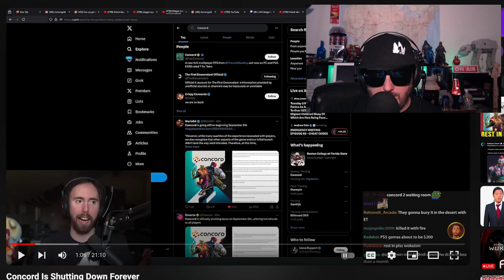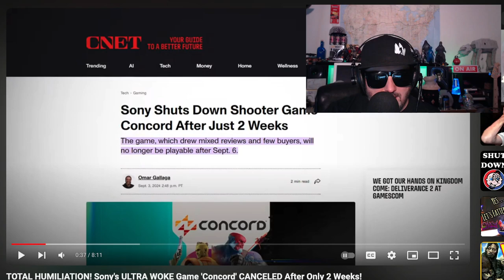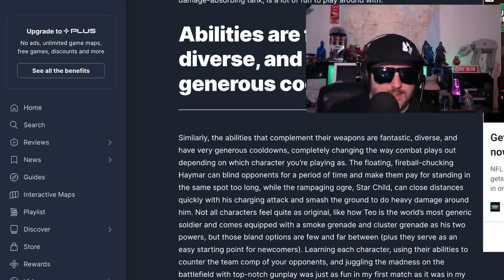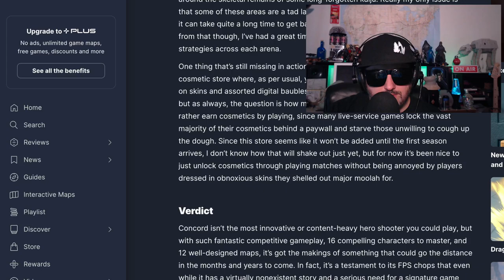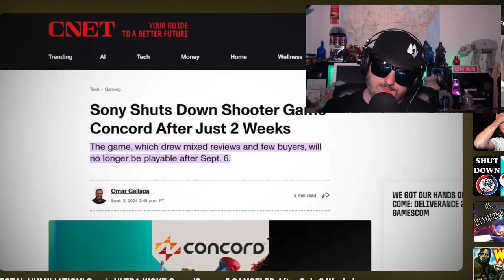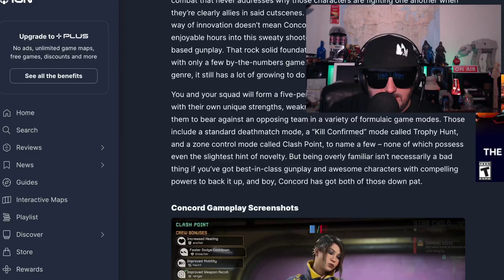Woke Game Gets Batgirled | Concord Gets Shutdown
Concord gets shutdown by Playstation on Sony.